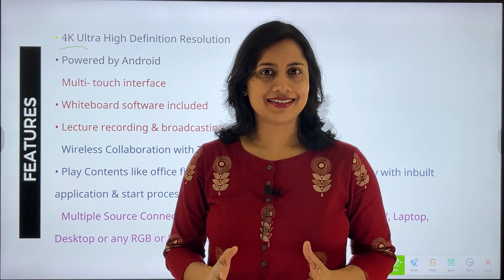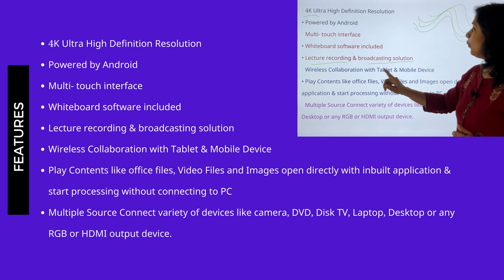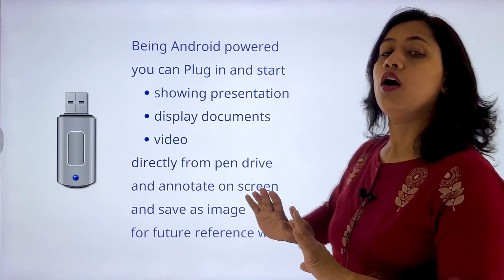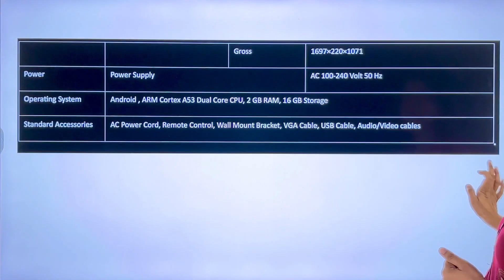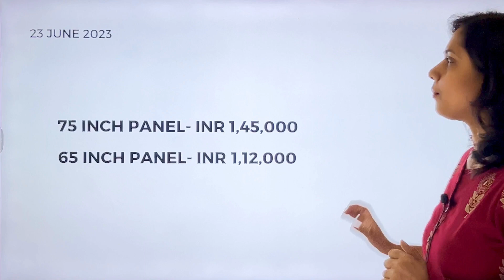DIGITAL BOARD PRICE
To buy this digital board at a discounted price, call our team at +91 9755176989

My recording gear

📌Best pen tablet for teachers- Deco M
🔴 My recording gear-
Green screen
Overhead Video Stand Phone Holder
Collar MIC
Flexible Gorillapod Tripod
Godox softbox
🚩My popular courses on Udemy

Next-level stock footage that makes your video stand out, check this out- 1.envato.market/Y99QmJ